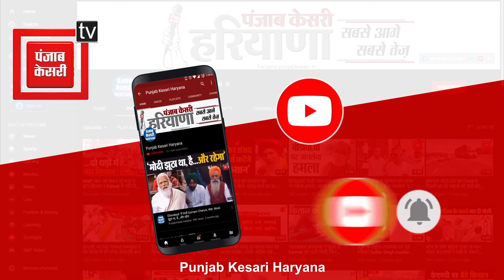BJP नेता Kishan Thakur ने Congress प्रत्याशी के खोले राज, Vipul Goyal को बताया हेलीकॉप्टर